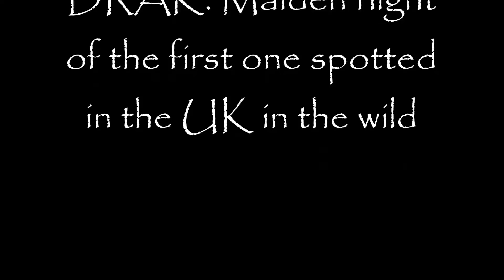Matt's Mini Draks maiden flight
Believed to be the first time a RiteWing Mini DRAK has been spotted in it's natural habitat in the UK. Especially as it's the hydro dipped species.
Pilot - Matt Ogborne. Check out his video channel
Camera - Mobius Mini A lens,1080p,60 fps,set to narrow in GUI,IS on